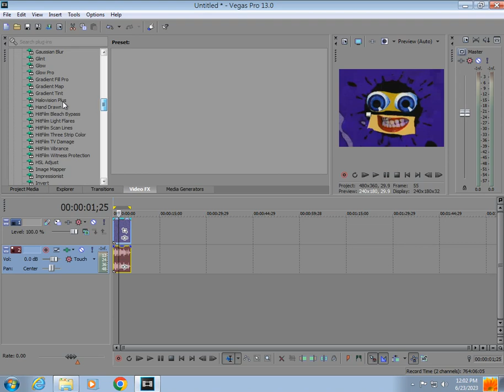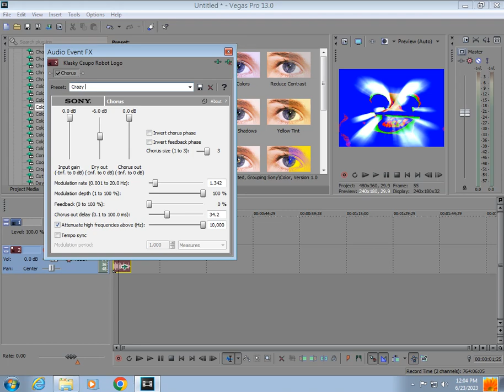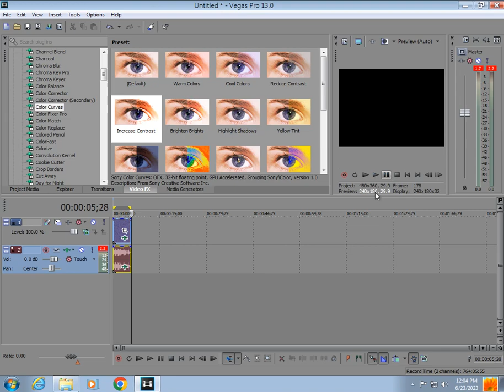How to make Crazy Diamond Accurately on Sony Vegas Pro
Created on:
Audacity Versions
BlueStacks5
Wrapper Offline
GoAniFire
Wrapper Online Gold Replit
VideoMeld
Capcut 1.6.1
G'MIC Plugins
Pixelan Plugins
Zenote Plugins
Universal Plugins
VST Plugins
VideoPad
Alight Motion
Balabolka
Puffin Browser

Recorded with Bandicam on my real computer